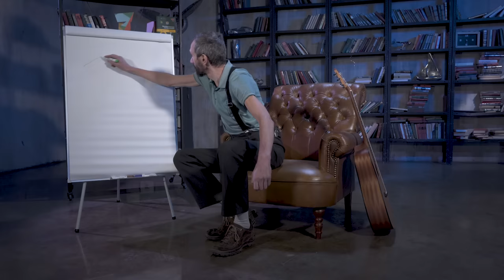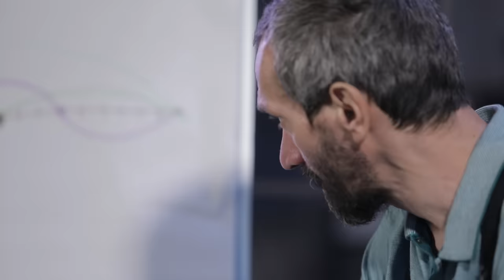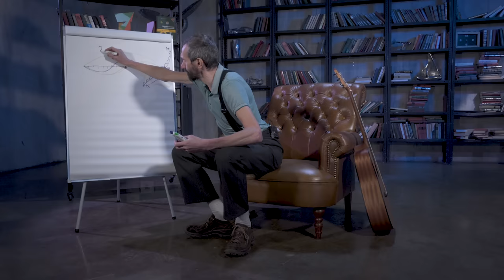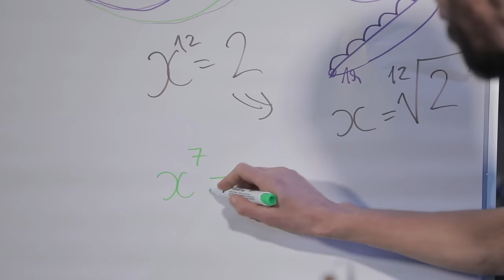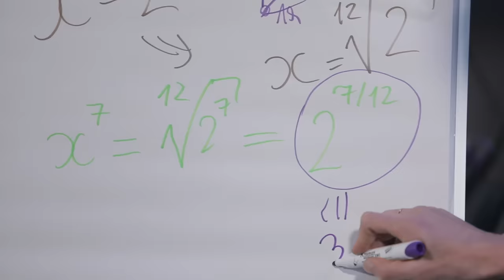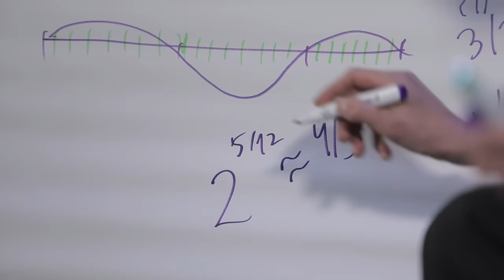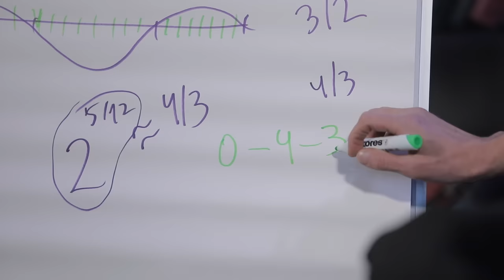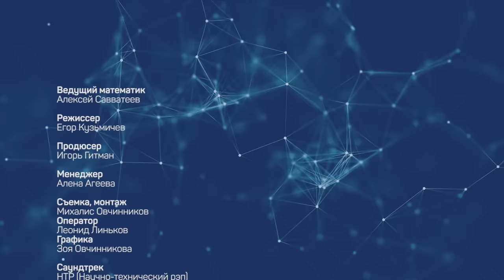Музыкальная математика за 13,5 минут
Многие музыканты убеждены, что точные науки не для них. А что, если то, чем они занимаются, построено на математических закономерностях? Давайте разберемся!
* Первые 10 секунд ролика были вырезаны Суровым Цензором после публикации *
Переходи по ссылкам и смотри больше видео!
Присоединяйся к нашему большому сообществу любителей математики!
- следи за новыми выпусками в телеграме.
Команда:
Ведущий математик  - Алексей Савватеев
Режиссер - Егор Кузьмичев
Продюсер - Игорь Гитман
Менеджер - Алена Агеева
Съемка, монтаж - Михалис Овчинников
Оператор - Леонид Линьков
Графика - Зоя Овчинникова